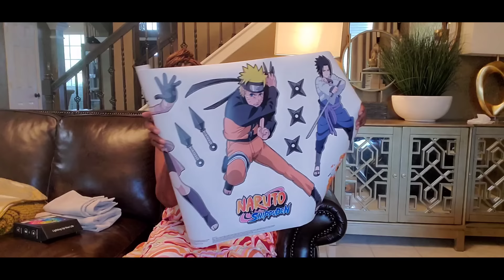COLLECTIVE HOME DECOR HAUL| Sharing New Home Decor for Upcoming Room Styling| Decorate with me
Hey best friend what you doing ? Well in today's video I am sharing with you all of the new Home  decor... for my upcoming room styling so sit back relax and enjoy.

Hello & Welcome to the Channel. I'm so Glad you stopped by. Shopping and Decorating is what I do and I'm Sensitive about my . So if you want some Decorating Tips and Ideas you are in the right place.
WELCOME TO DAMILY IN ADVANCE..TOODLES 💋